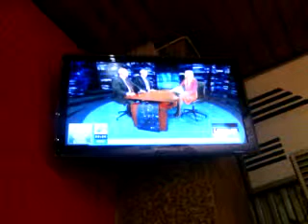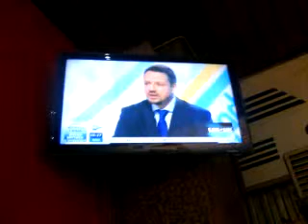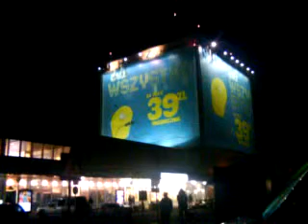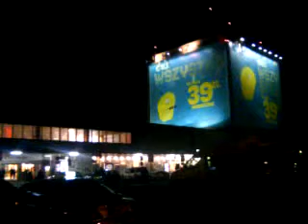DAMY RADĘ,GDY MAZUR ZA DORADZANIE NA STRONĘ PEPICZKÓW PRZEPĘDZIMY I PO LICHWIE!!!